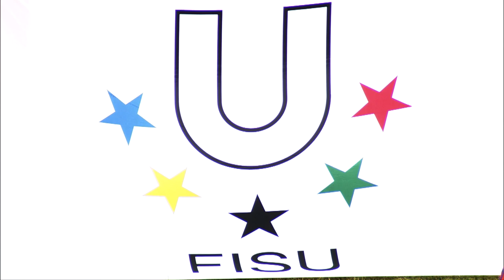Day 8-2 | KELME 2019 FISU University World Cup - Football ⚽️ 📍Jinjiang, China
Women's:  University of Lausanne (SUI) vs  Siberian Fed University (RUS)